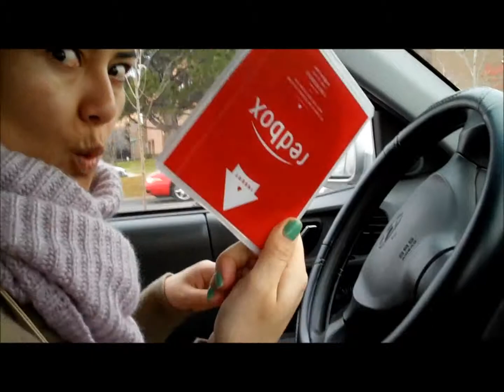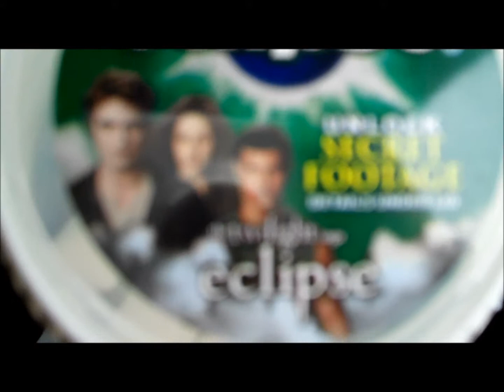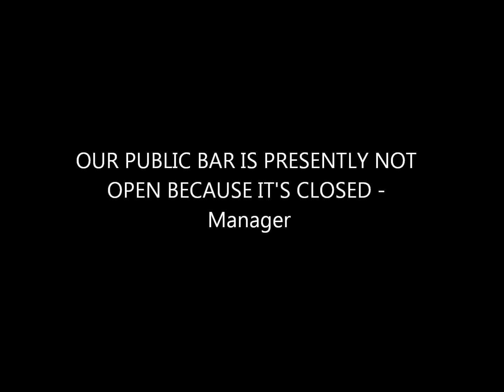CHIGUAGUA BOY (vlog #207 1/30/11)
-The intro song "Balkan Blues" is performed by Stereotype Inc. Check out their music

- The outro song is performed by Kiliona. Check him out at Reverbnation.